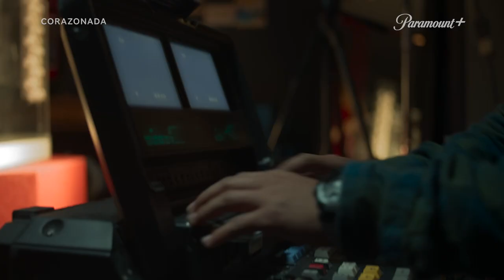Tráiler Oficial | Corazonada | Paramount+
Tienen 10 minutos para armar el fraude más grande de la historia de México, ¿lo lograrán? 💲

Corazonada, basada en hechos reales, llega el 16 de diciembre a ParamountPlus